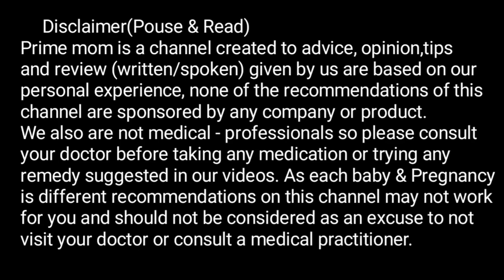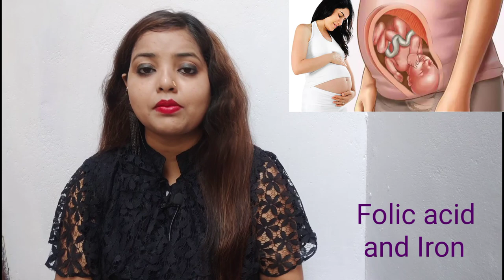बच्चा विकलांग पैदा क्यों होता है | Why Baby Born Defects | Tips For Pregnant Women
1.बच्चा विकलांग पैदा क्यों होता है

2.Why Baby Born Defects

3.Tips For Pregnant Women

दोस्तो हर माँ चाहती है कि उसका होने वाला बच्चा पूरी तरह से स्वस्थ पैदा हो शारीरिक और मानसिक रूप से । परन्तु सवाल यह आता है कि आखिर - बच्चा विकलांग पैदा क्यों होता है ?
why baby born defects ?
बच्चा विकलांग born defect होने के कई कारण होते हैं pregnancy के दौरान माँ के द्वारा की गई छोटी छोटी गलतियों के कारण ही बच्चा विकलांग पैदा होता है इसके लिए यह जरूरी है कि आप pregnancy care tips का ध्यान रखें। इस वीडियो में tips for pregnant women
Tips for pregnant women के बारे में बताया गया है ताकि आपका baby born defects नही हो ।

इसमे पहला prefnancy tips है
•  माँ के शरीर मे कैलसियम और विटामिन डी की कमी होना।
•  pregnant women के बॉडी में folic acid की कमी होना।
•  वायरल इंफैक्शन से बच कर रहें।
•  गंदगी वाले जगह पर न जाएं ।
•  बासी भोजन ना खाएं ।
•  ज्यादा शोर गुल वाले जगह पर ना जाये ।
•  जायद फ़ास्ट फ़ूड का सेवन न करें ।
•  pregnancy में कोल्डड्रिंक डब्बा बन्द जूस ना पिये ।
•  अपने सोने के तरीके और उठने बैठने के तरीके में सावधानी रखें
Frinds प्रेगनेंसी के दौरान इन सावधानियों का खयाल हर pregnant women को रखना चाहिए ताकि बच्चा विकलांग baby birth defects नही हो

Your queries-

baby born with birth defects

baby born with defects

baby born defects

baby birth defects

baby birth defects list

baby birth defects causes

baby birth defects from smoking

baby birth defects pictures

baby birth defects in womb

baby birth defects disease

baby birth defects testing

breech baby birth defects

                                        Prime
Mom